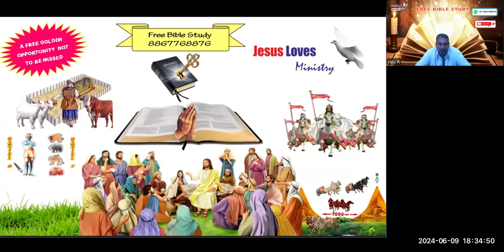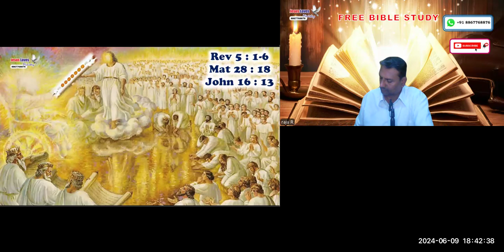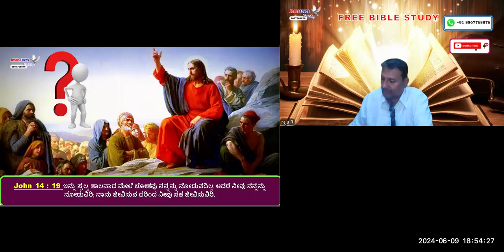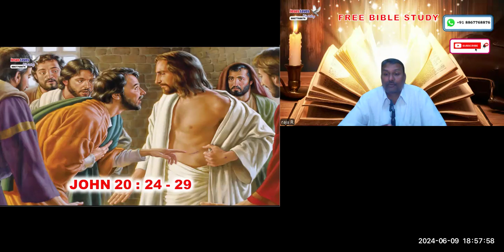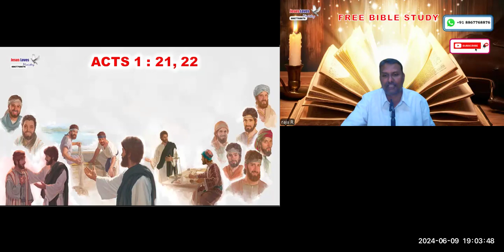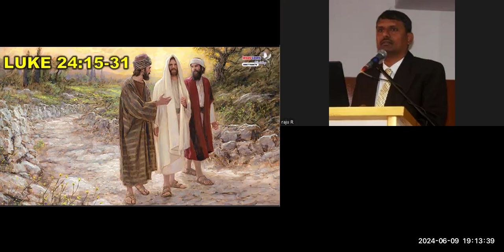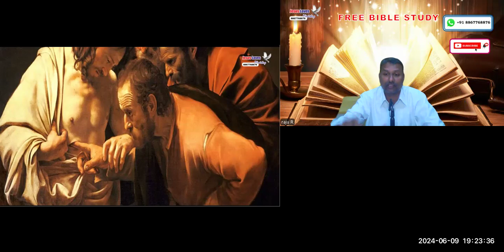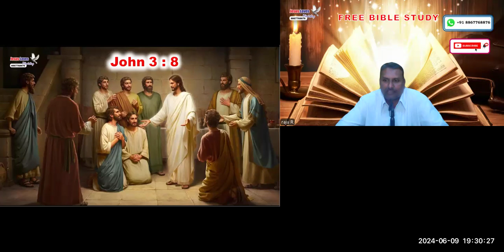Second Coming - 2 Free Kannada Bible Study - Br Raju - 8867768876- Jesus Loves Ministry-9/6/24